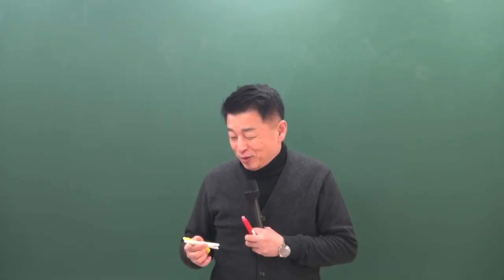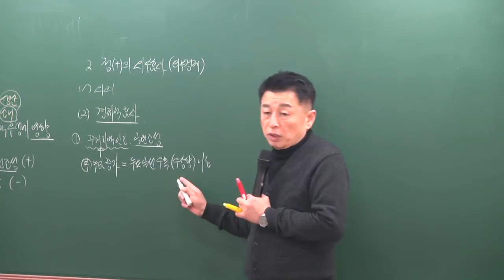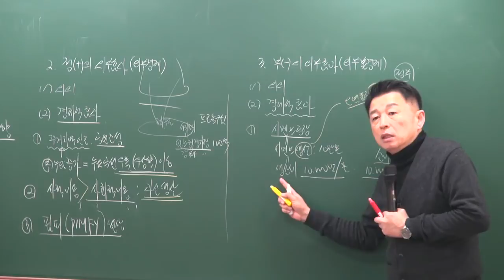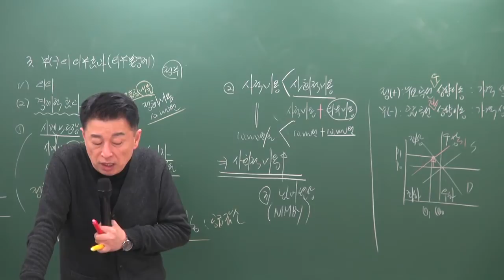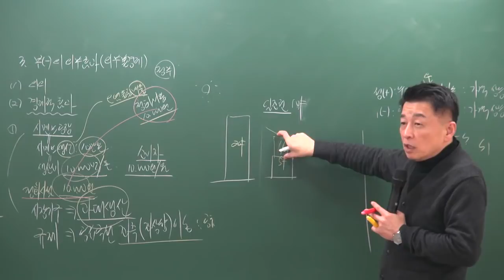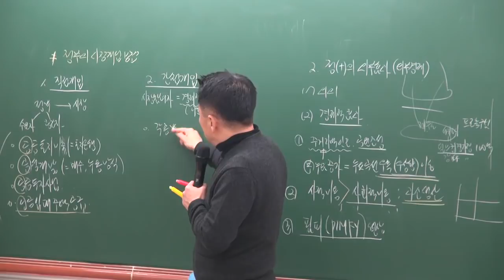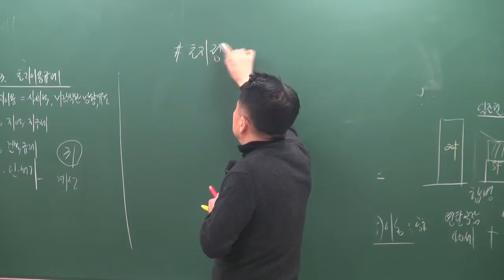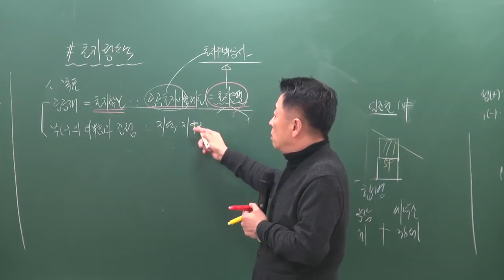[공전무] 2019년 공인중개사 부동산학개론 기본이론 2-17